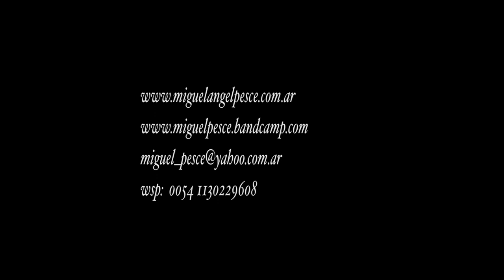"Despuntando Milongas"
Miguel Pesce: guitarra